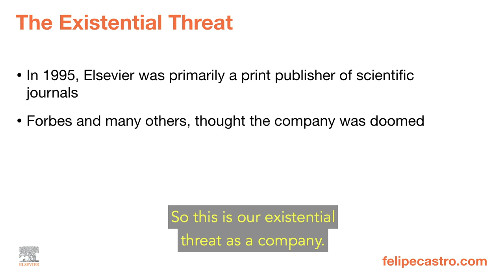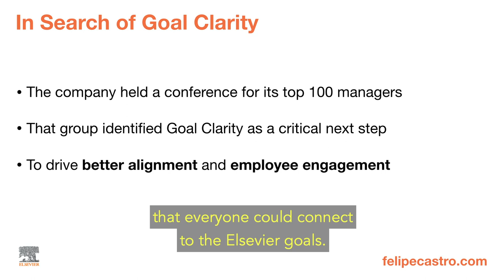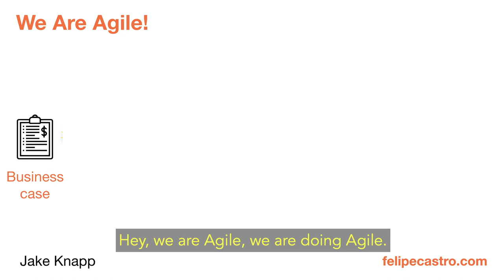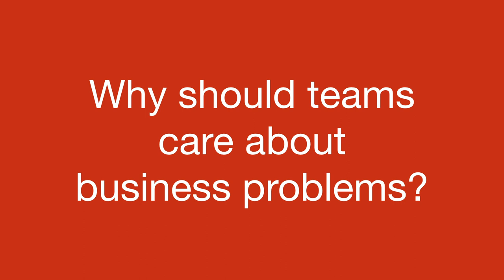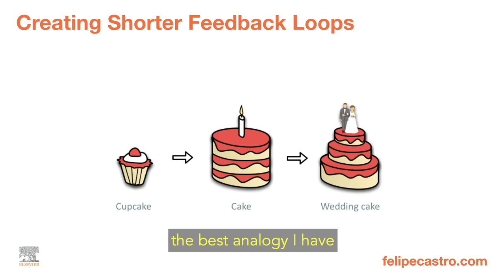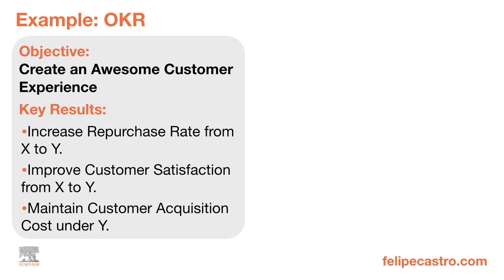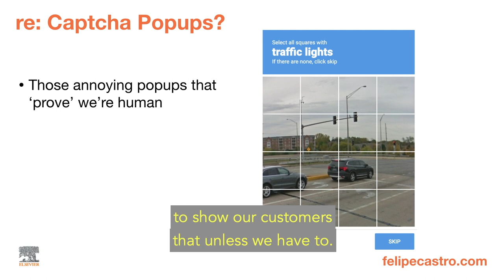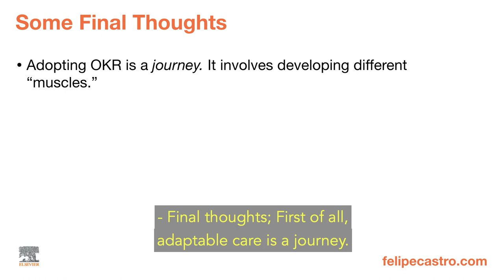"From Outputs to Business Outcomes with OKR: The Elsevier Journey" | Felipe Castro and Ian Harvey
Elsevier is more than a century old and has evolved into a complex, multinational organization over its storied history. As a corporation, it has prospered through many social and market changes, but still found itself facing existential threats.

Adopting agile frameworks and modern product management techniques were not enough on their own to drive the outcomes their customers needed. Elsevier needed something innovative to push the enterprise to the next level.

The answer? A new approach to goal setting. Felipe Castro, OKR Trainer & Founder at Lean Performance; along with Ian Harvey, the Senior Director of Program Management at Elsevier, shared their story of transformation at Elsevier at Business Agility 2020. They focused on how Elsevier adopted the OKR approach to focus on achieving business outcomes instead of delivering outputs. This is their story.

About Felipe Castro:

Felipe Castro helps companies align around the outcomes they want to achieve. As an OKR coach, Felipe has helped some of the world's leading companies become more adaptive and focused.  After training thousands of individuals, Felipe created the OKR Cycle, an actionable tool to avoid OKR's most common pitfalls. Felipe is the author of the upcoming book Align: How to drive business outcomes with OKR.

About Ian Harvey:

Ian Harvey is a Portfolio Director at Elsevier and one of the core members of the Goal Clarity Team, charged with implementing OKR. Ian’s diverse career includes corporate strategy for GlaxoSmithKline, Principal Consultant with EMC, technology leadership with Pearson and now transformation leadership at Elsevier.  He is driven by a desire to create strategic alignment and help organisations focus on outcomes, rather than outputs.